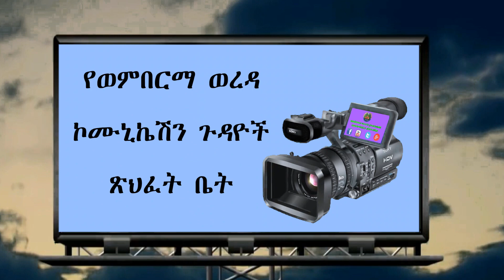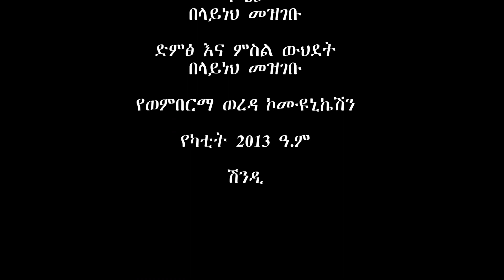የሽንዲ ከተማ አስተዳደር የእውቅና ፕሮግራም